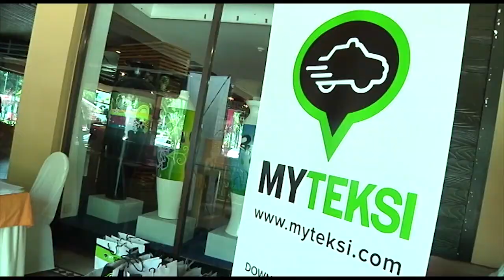KL Mayor Diary 2014 ( Visit KL ) : Majlis Pelancaran ' MyTeksi Booking Terminal '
Production Team :-

/ Videography : Irwan Hj Idris
/ Equipment / Technical Crew : Unit Fotografi
/ Post Studio : Unit Fotografi
/ Terbitan : Unit Fotografi - Jabatan Perancangan Korporat